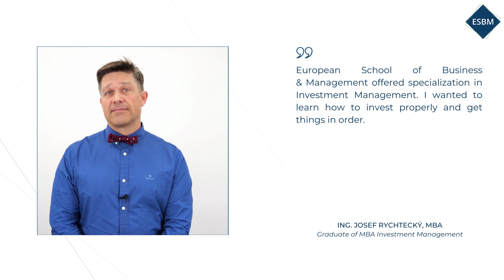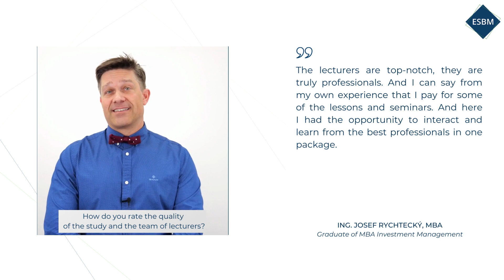English reference - Ing. Josef Rychtecký, MBA